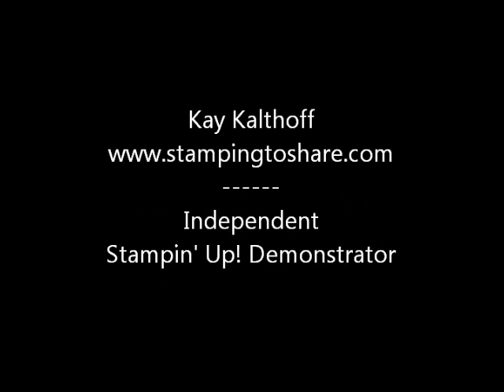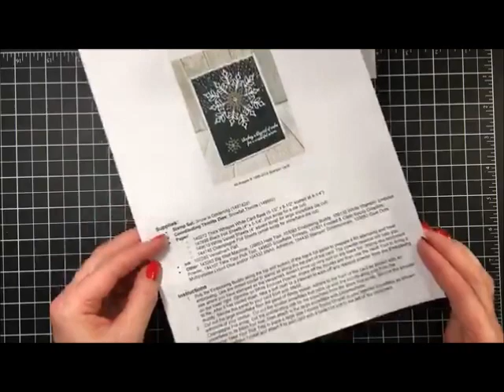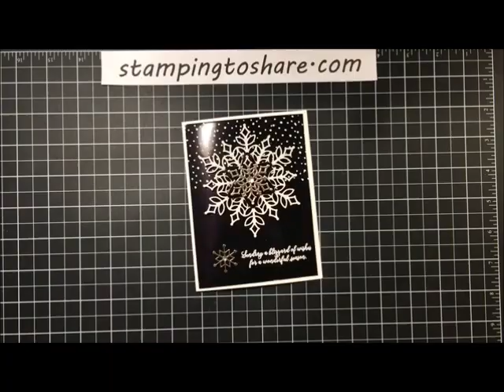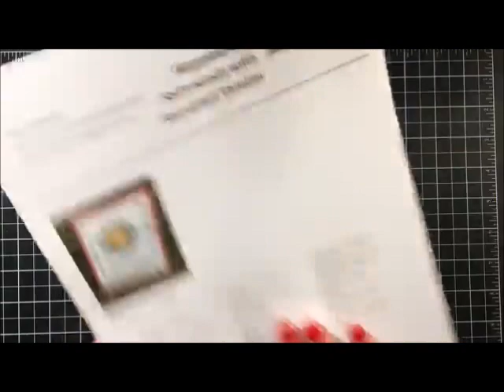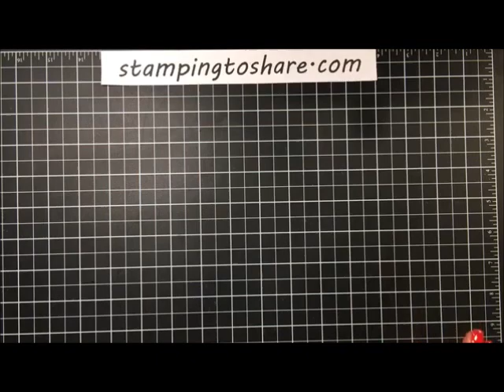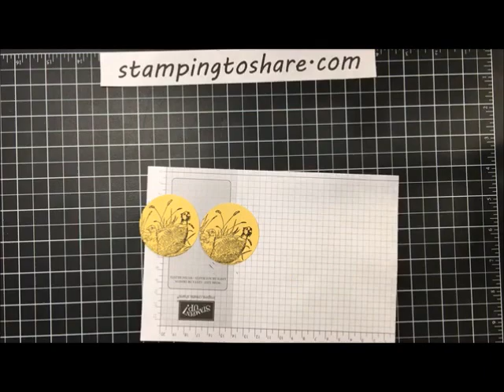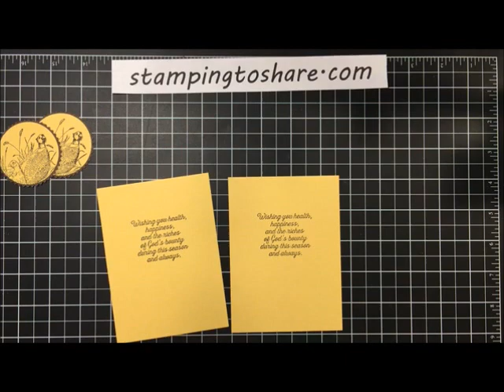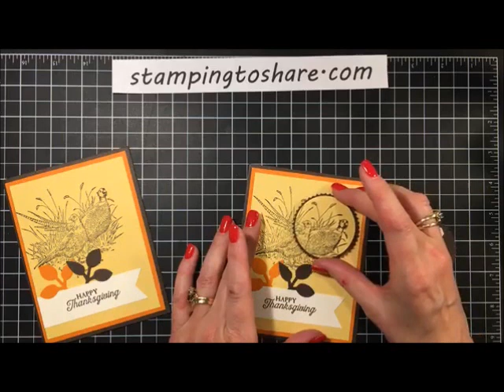How to Make a Thanksgiving Card with Pleasant Pheasants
I am going to stamp and chat on a Fab Friday FB Live! Learn how to make a Pleasant Pheasants card! See all the supplies listed below along with a link to my Facebook Page. Have a great day!

I get many questions about how I Store My Thinlits and Framelits from Stampin' Up! I also enjoy using the Magnet Pad on my Stamparatus. You can find all those products and more from Stamp-n-Storage.